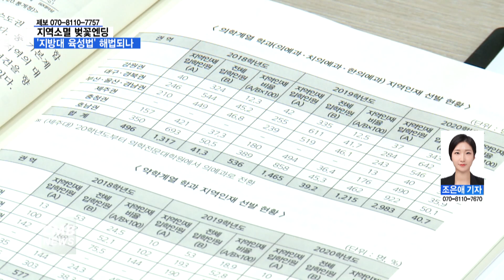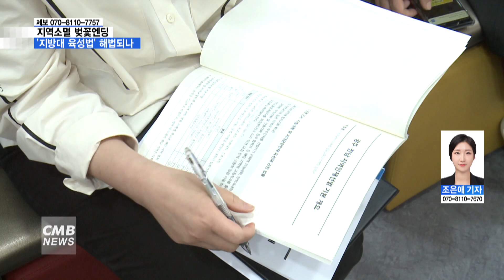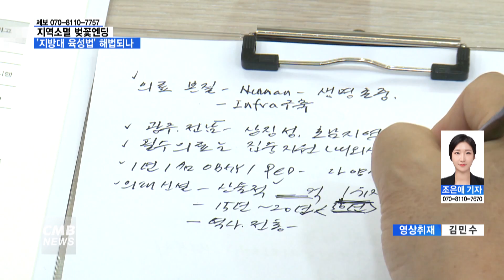[광주뉴스][리포트] 지역소멸 벚꽃엔딩, ´지방대 육성법´ 해법되나